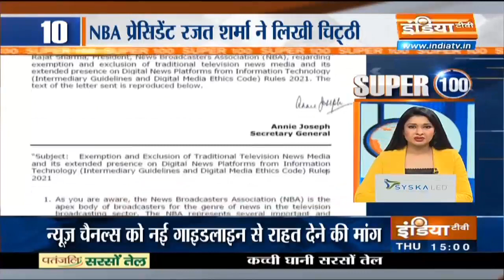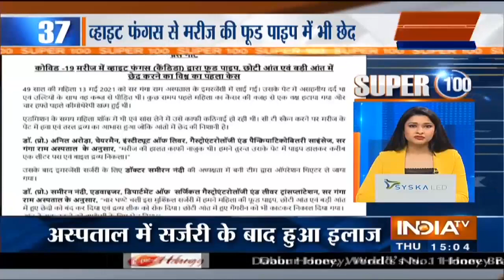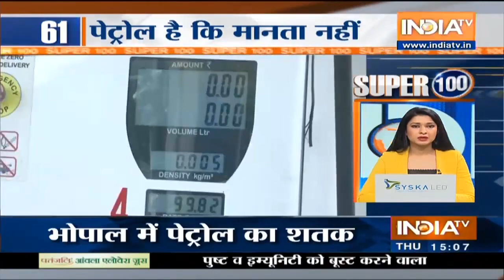आज दोपहर की 100 बड़ी खबरें | Super 100 | May 27, 2021